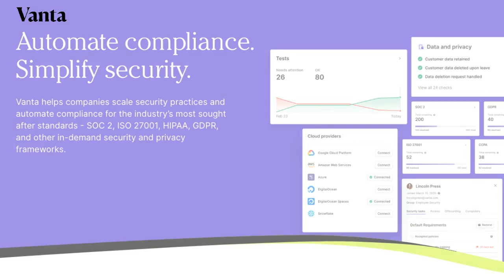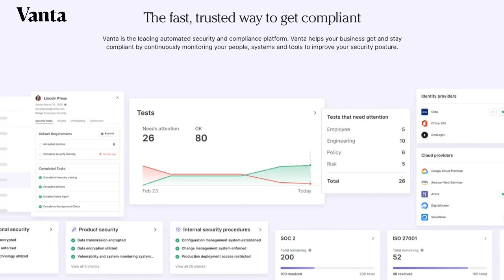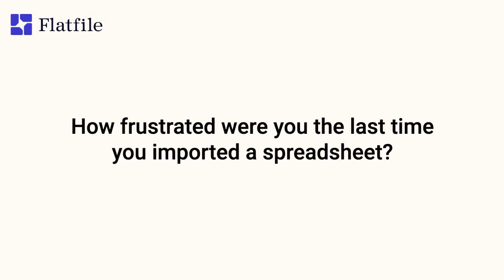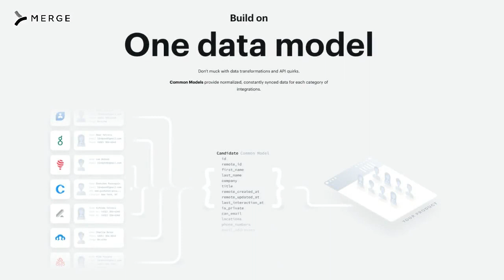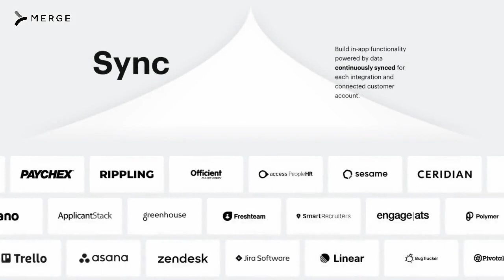Founder-led sales | Pete Kazanjy (Founding Sales, Atrium)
Pete Kazanjy is the author of Founding Sales: The Early Stage Go-to-Market Handbook and the founder of Modern Sales Pros, an invite-only peer learning community focused on sales operations and sales leadership. He’s also the co-founder of Atrium, a B2B SaaS company that provides data-driven sales solutions. Pete got his start in product at VMware and then dove deep into the art and science of sales. In today’s episode, we talk about the importance of founder-led sales and how to methodically scale a sales department. He explains the difference between old-school sales and modern sales, which focuses on human connection and solving problems for customers. He also shares actionable tips to improve your sales technique and explains how to use data to monitor your success at different milestones in the sales process.

• Merge—A single API to add hundreds of integrations into your app

Referenced:

• The Lean Startup: How Today’s Entrepreneurs Use Continuous Innovation to Create Radically Successful Businesses
• The Four Steps to the Epiphany: Successful Strategies for Products That Win
• The Goal: A Process of Ongoing Improvement
• The Score Takes Care of Itself: My Philosophy of Leadership

In this episode, we cover:

(00:00) How Pete met Lenny
(05:05) Pete’s background
(07:20) Modern sales vs. old-school sales
(09:17) What is founder-led sales, and why is it so important?
(14:58) When to hire your first salesperson
(18:20) Why you should keep your in-person events to around 10 people
(19:34) What a sales motion is and why it needs to be updated regularly
(20:55) What are the leading indicators of success?
(23:54) Why founders don’t need to be rock stars at sales
(28:28) Sales mindset changes—the number-one tip to improve your sales
(33:30) How modern sales should focus on helping customers solve problems
(36:00) A few tips to help you get better at sales
(36:40) ICP and personas
(39:14) Why you should hire junior sales staff in the early stages
(45:40) Signs your new hires aren’t a good fit
(47:38) The importance of using metrics for success
(49:33) Month-by-month expectations for sales hires
(51:19) Why work from home is bad for junior salespeople
(54:19) Why you shouldn’t be afraid of sales
(55:19) Lightning round